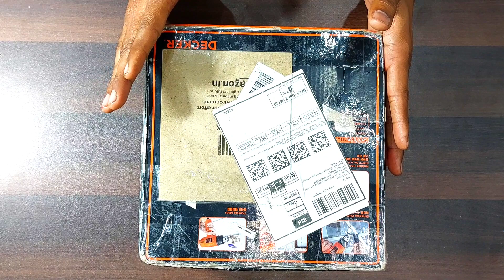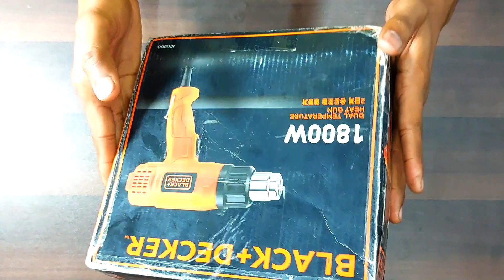Black Decker Heat Gun at very Low price. Unboxing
Unboxing...

Black Decker Heat gun
Heat Gun
best heat guns
heat guns
best heat gun
best heat guns 2021
heat gun
best heat guns 2022
best heat gun 2022
best heat guns review 2022
heat guns reviews 2022
top 10 best heat guns 2022
heat guns 2022,heat gun 2022
heat guns review 2022
best heat guns in 2022
#10 best heat guns in 2022
top 10 best heat guns in 2022
the 10 best heat guns in 2022
best mini heat gun 2022
top 10 best heat guns for 2022
best cordless heat guns 2022
best heat gun review 2022